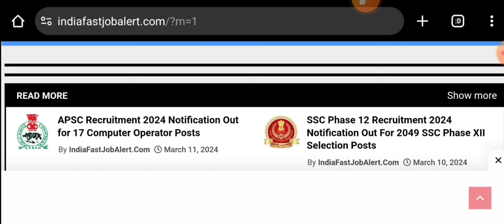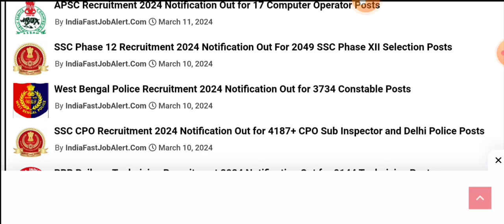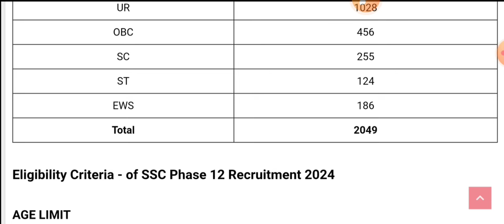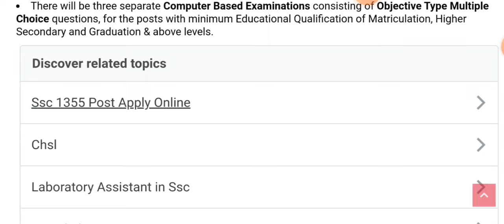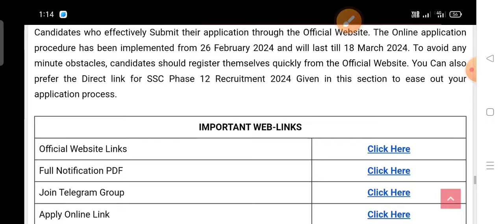SSC phase 12 recruitment 2024//government job update